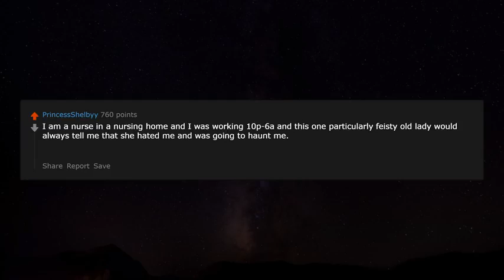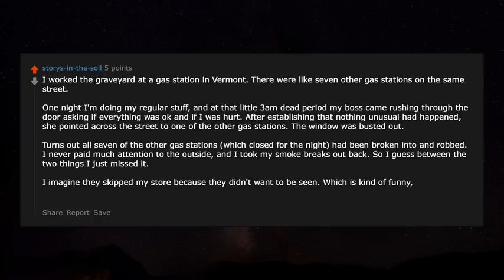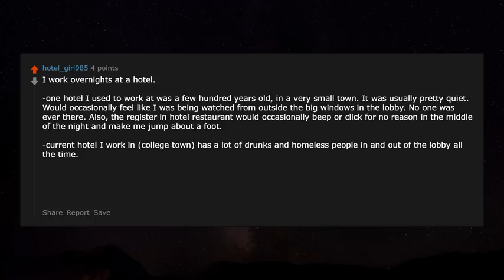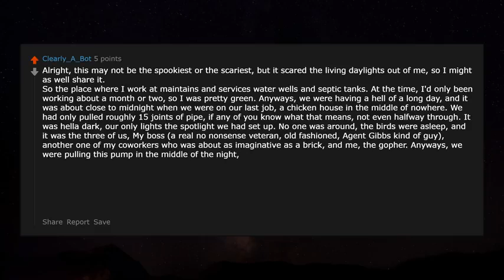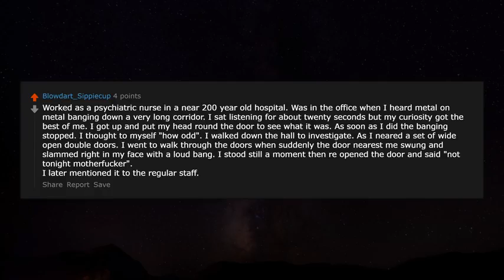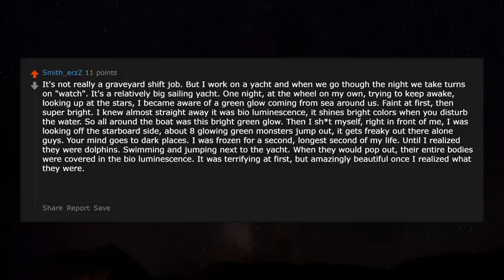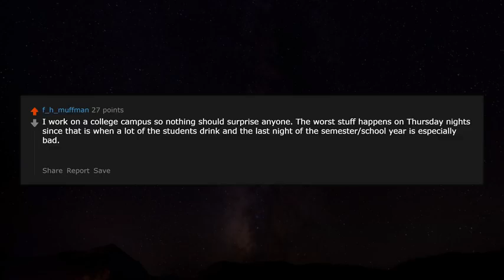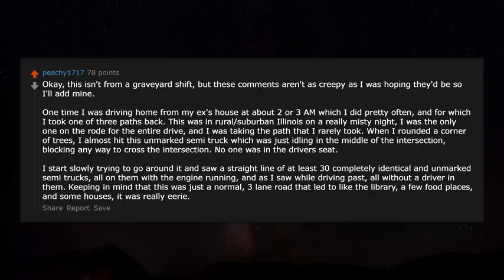Graveyard workers, what is the weirdest or creepiest thing you have seen rAskReddit Reddit Jar